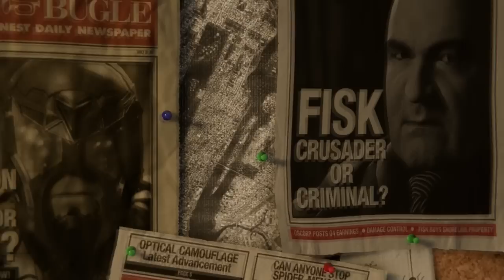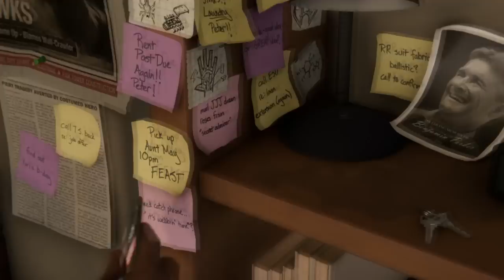Spider-Man PS4 Sucks - Spider-Man PS4 Is Boring, Repetitive, & Overhyped. Worst Game Of 2018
Spider-Man PS4 Sucks. Spider Man PS4 Sucks Marvel Sucks DC is better. Spider Man PS4 is nothing but a batman arkham rip off. Spider-Man PS4 Reviews are lies.Spider--Man is overhyped and overrated Spider-Man PS4 Paid reviews. Spider-Man PS4 is by far the worst game of 2018 and one of the worst games I've played in a while. youngdefiant back to spit facts once again.